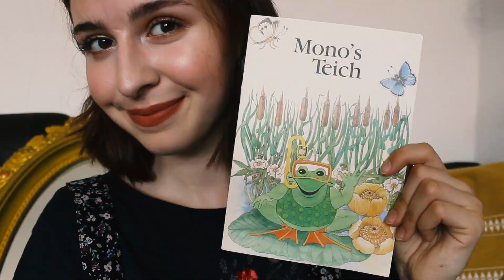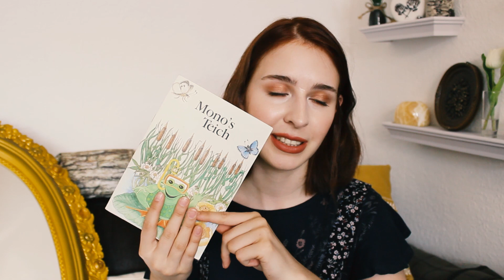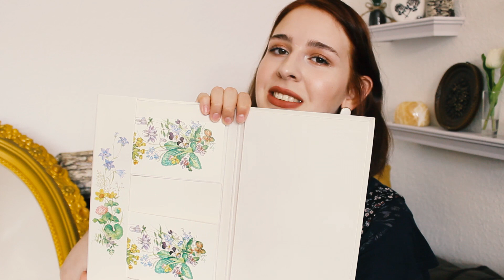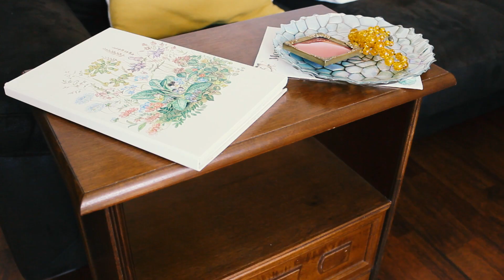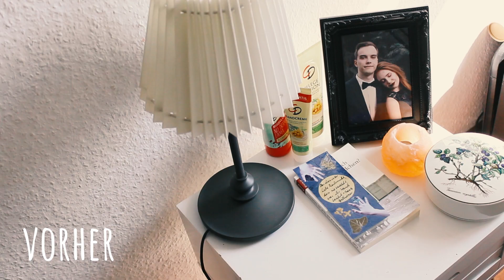Flohmarkt Funde! 💛 | Möbel, Schmuck, ...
Wie gewünscht zeige ich euch meine Funde vom Flohmarkt! Was  fandet ihr am besten? 😊💛

❊ MUSIK ❊

❊ EQUIPMENT ❊

*Vlogging Kamera (NEU!)

*ALTES Stativ

*NEUES Stativ

*Uni Notebook (NICHT zur Bearbeitung von Videos)

Bearbeitungsprogramm: Adobe Premiere Pro CC 2017